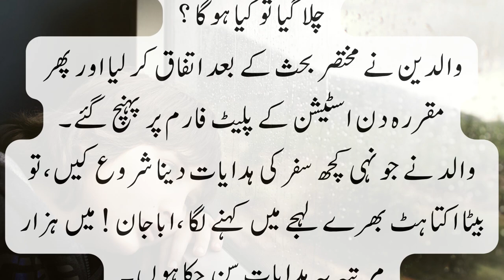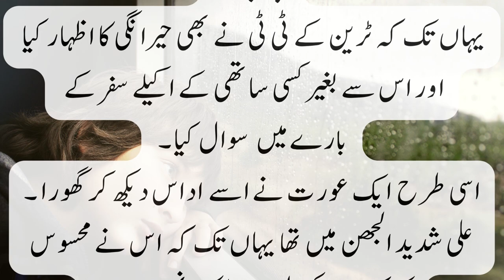Clever Dad let Ali to travel alone | interesting funny emotional short story in Urdu / Hindi